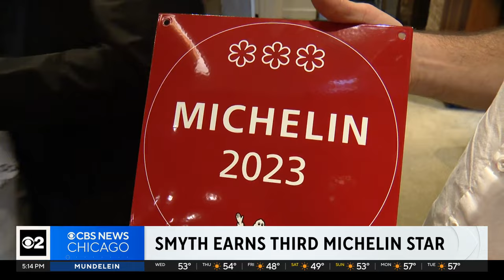Chef John Shields' Smyth restaurant earns third Michelin star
Shields opened the restaurant in the West Loop with his wife in 2016. CBS 2's Suzanne Le Mignot reports.